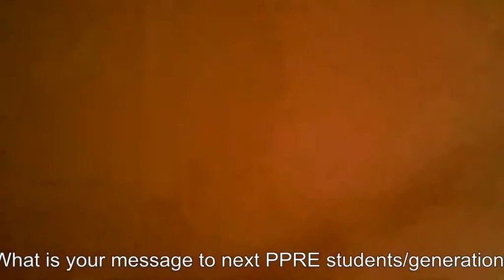PPRE movie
2011/13